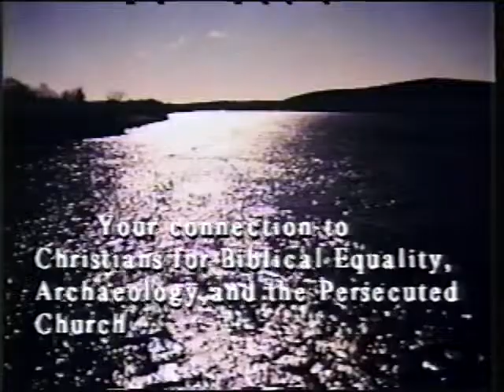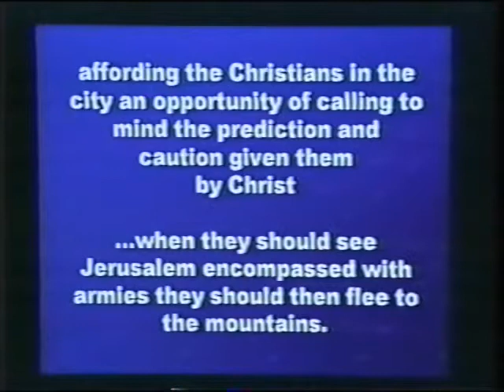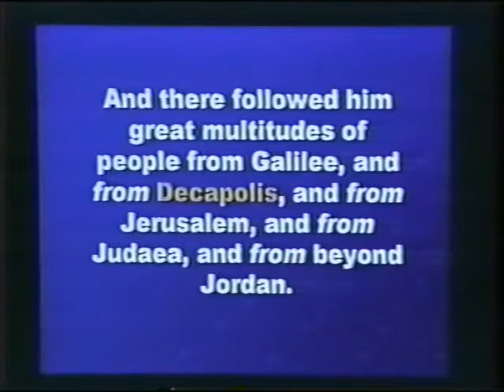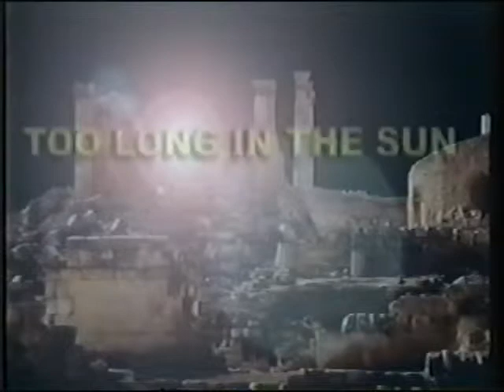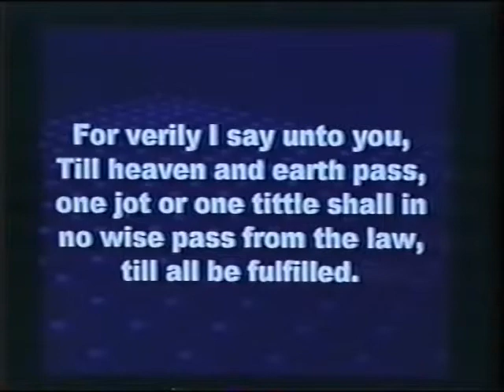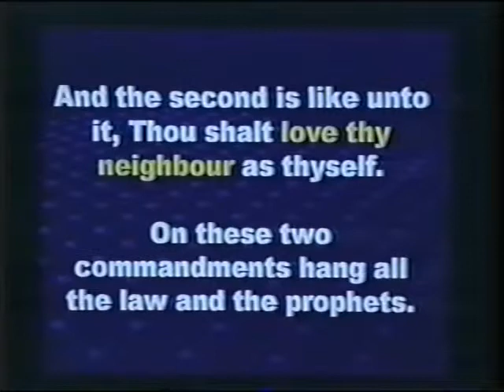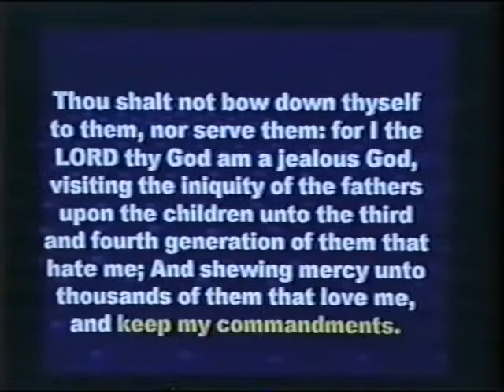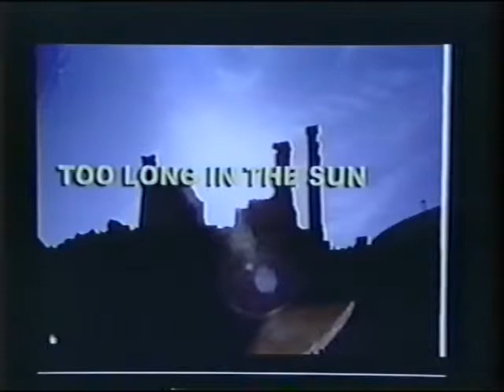The Armory of Truth Parts 5 and 6